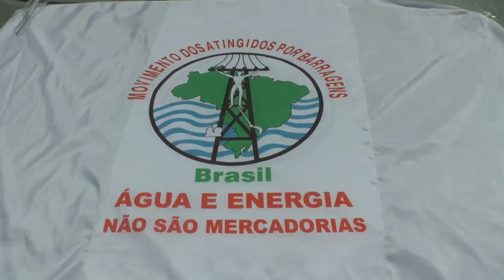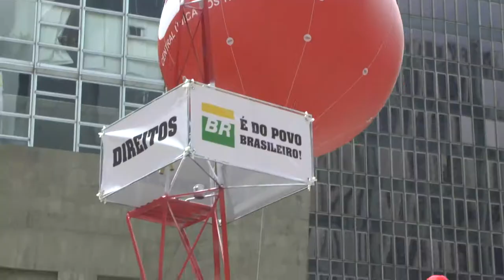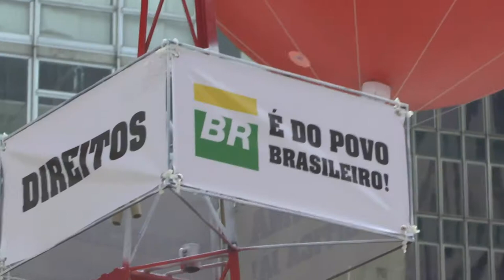Dia Nacional de Luta dos Movimentos Sociais | 13 de Março de 2015